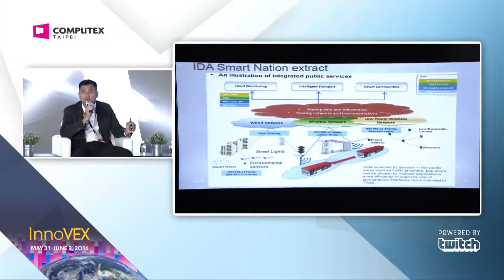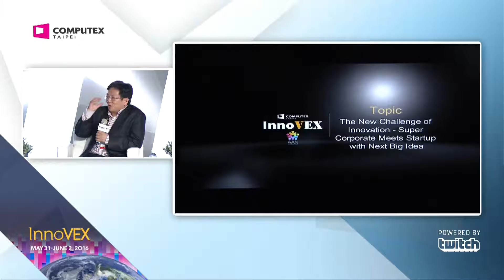【InnoVEX 2016】Center Stage – The New Challenge of Innovation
– Super Corporate Meets Startup with Next Big Idea
June 1st @ COMPUTEX 2016
Lewis Chen, Deputy CEO of Taiwan rapid Innovation Prototyping League for Entrepreneurs (TRIPLE)
Panelists:
‧Yen Chi Ho, Audience Evangelism Manager Developer Experience and Evangelism, Microsoft
‧Andy Lee, Business Development Director of Cisco
‧Robert Wang, General Manager of BYOC Business Unit, Acer